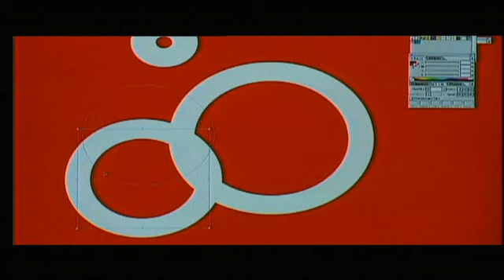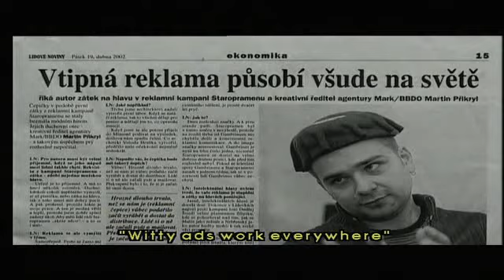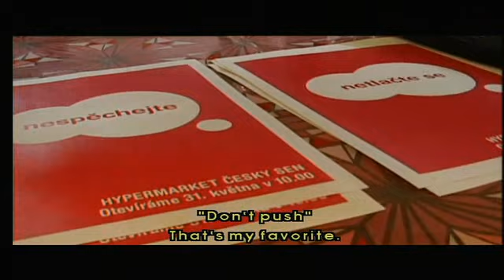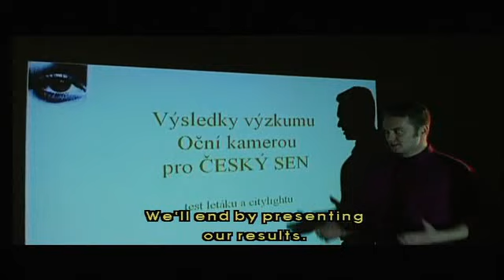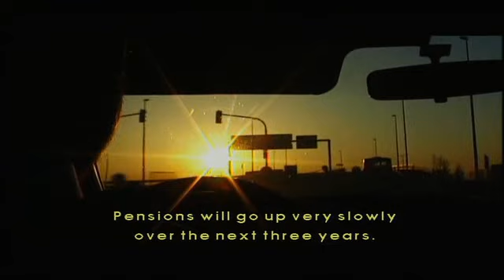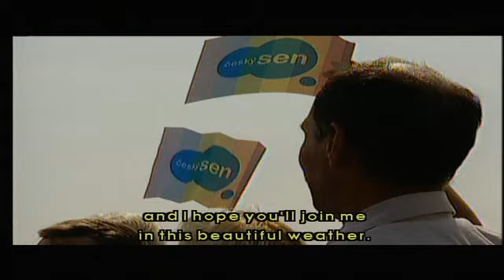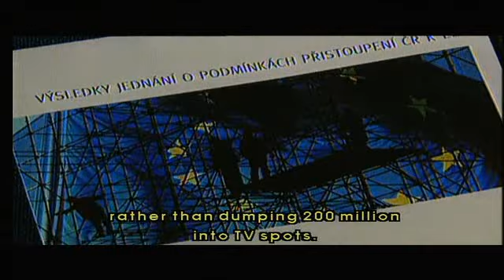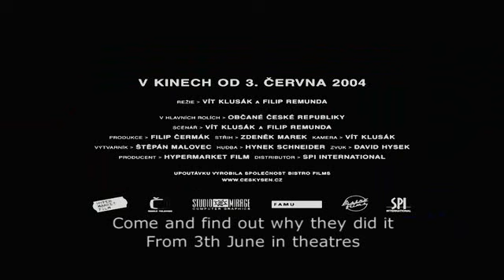Český sen (2004) 77%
31. května 2003 - je pár minut před desátou dopolední a na parkovišti v pražských Letňanech se tlačí více jak 3000 nedočkavých lidí. Mnozí z nich svírají igelitky, někteří jsou vyzbrojeni taškou na kolečkách. Moderátor z osvětleného pódia nabádá, aby lidé využili přistavené cisterny s pitnou vodou a napili se. Asistentky rozdávají kelímky. Z reproduktorů zazní ještě jednou hyperhymna ČESKÉHO SNU: Tak zkus se dívat jako dítě, spousta věcí omámí tě... Náhle na pódium vybíhají manažeři hypermarketu, vítají se se svými zákazníky a svižně přestřihnou blyštivou pásku. Ochranka odstraňuje kovové zábrany, dav se dává do pohybu. K hypermarketu zbývá ještě 300 metrů. Lidé se rozběhnou... Chvíli na to nejrychlejší z nich oněmí: hypermarket, ke kterému doběhli, je jen velká filmová kulisa... První česká filmová reality show ČESKÝ SEN je celovečerní film o hypermarketu, který nebyl.(oficiální text distributora)

Dokumentární / Komedie

Režie: Vít Klusák, Filip Remunda
Kamera: Vít Klusák, Jaromír Kalina
Hudba: Varhan Orchestrovič Bauer, Hynek Schneider
Hrají: Vít Klusák, Filip Remunda, Varhan Orchestrovič Bauer, Alexander Hemala, Martin Přikryl
Producenti: Filip Čermák
Střih: Zdeněk Marek
Zvuk: David Hysek, Ivan Horák, Jiří Melcher